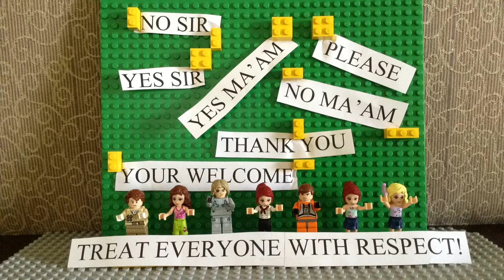Peter Burnett room 10 rules 2013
Class project for the rules of the classroom.